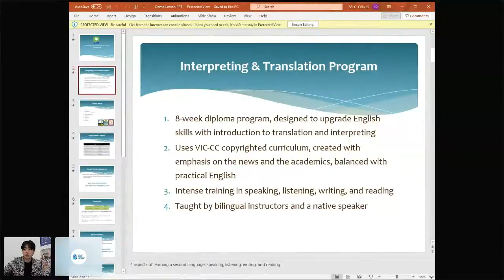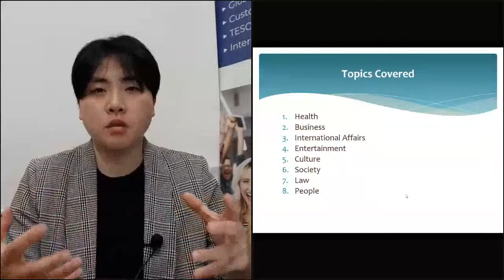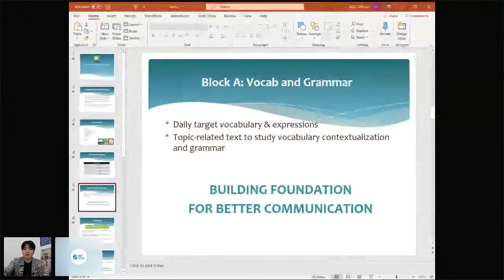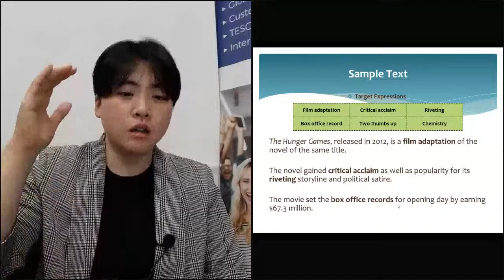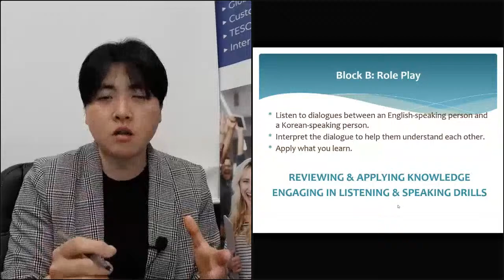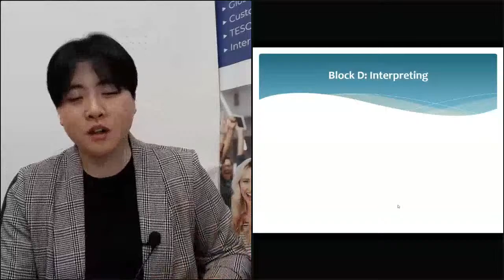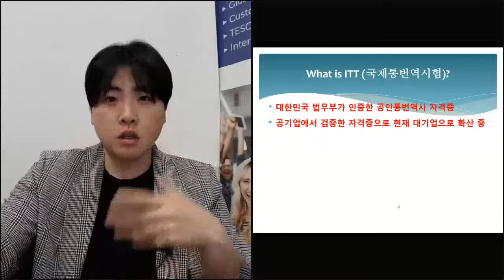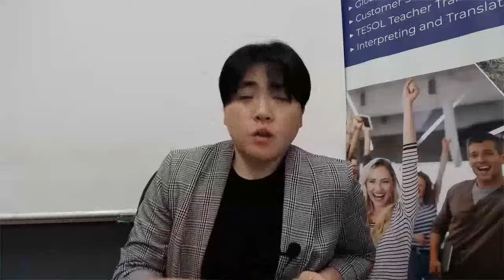Interpretation and Translation for Korean webinar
VIC Career Campus’ IT-K program will give you countless opportunities to begin your professional career.

During this info session, you’ll learn more about VIC Career Campus, meet the instructors, and have the opportunity to ask questions.